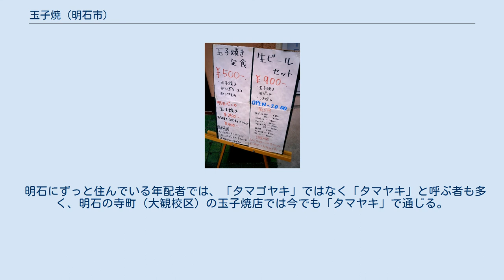玉子焼 (明石市)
B-1グランプリ
玉子焼 明石市の玉子焼を扱う飲食店の店頭メニュー。
「明石焼定食」ではなく「玉子焼定食」と記載されている。
 玉子焼（たまごやき）は、鶏卵、浮粉（うきこ）や沈粉（じんこ）と呼ばれる小麦でんぷん、小麦粉、タコを材料に調製される軽食で、兵庫県明石市の郷土料理である。
地元の明石市および東播磨および北播磨南部（特に加古川市、高砂市、三木市、小野市、播磨町、稲美町）、神戸市西部（西区、垂水区、須磨区など）、淡路島北部（淡路市)以外の地域では、卵を調理した卵焼きと区別するため、明石焼（あかしやき）と呼ばれることが多い。
 専用の鍋で焼かれた直径5cm程度の楕円体であり、見た目はたこ焼きに似ている。
江戸時代の終わり頃から食べられており、たこ焼きのルーツのひとつであるといわれている。
 いわゆる大阪のたこ焼きと異なる点は、 焼く際に焼き鍋に曳く油に胡麻油を用いる店舗がある。
店によっては、タコ以外にこれも明石名産の穴子を具として入れているところもある。
 小さなまな板状の木製の板に盛り付けられ、箸を使って添えて出される出汁に浸けて食べる。
出汁は熱い玉子焼を冷ますのが本来の目的だったが、現在は温めた出汁を提供する店が多い。
温かい出汁を用いるようになったのは比較的新しく、1963年ごろに神戸元町の店が始めたのが最初であるという。
だし汁に薬味として三つ葉を浮かべるのも上記の店から広まったスタイルである。
 まな板状の上げ板は手前が低く奥が高くなっている。
これは、皿の洗浄の際に同方向に重ねると水切りがよいためや、奥の柔らかい玉子焼を取りやすいためなど、諸説ある。
また玉子焼が柔らかくまた崩れやすく、また大阪のたこ焼きとは違い千枚通しを使わず、焼き鍋から木皿に取り出しにくいため、焼き鍋の上に木の板をかぶせ焼き板ごと裏返して板状の木皿に乗せる。
その時の持ち手がついているため、今のような形になったとも言われている。
また、この焼き鍋を裏返しにして木皿の上に玉子焼をのせる動作も、玉子焼を焼く上でのひとつの見せ場だと言う。
 明石市でも特に明石駅南側の魚の棚などの商店街一帯にある店舗が有名で、明石を目指す観光客の目的の一つにもなっている。
また明石以外の土地では、たこ焼きを扱う店で「明石焼」の名称で扱われることが多い。
この名称が広がったのは大阪府守口市に本社を置く白ハト食品工業が1973年に白ハト印明石焼として各地で販売を開始したことが大きい。
なお明石で「明石焼」のみで「玉子焼」の表記がない店舗には老舗は少なく、観光客向けの店舗が多い。
 古くからある店では玉子焼の専門店は少なく、お好み焼き、そば焼き（焼きそば）、玉子焼の三本柱で提供している店が多くある。
 明石にずっと住んでいる年配者では、「タマゴヤキ」ではなく「タマヤキ」と呼ぶ者も多く、明石の寺町（大観校区）の玉子焼店では今でも「タマヤキ」で通じる。
 一人前の個数は、8個から12個ほどと、用いる鍋の大きさによって異なる。
基本的に銅板の焼き鍋1つ分であるため、かつては一人前を一鍋（ひとなべ）と呼んでいた。
 明石市の西部や姫路市などでは、玉子焼にソースを塗った上で出汁につける食べ方も一般的である。